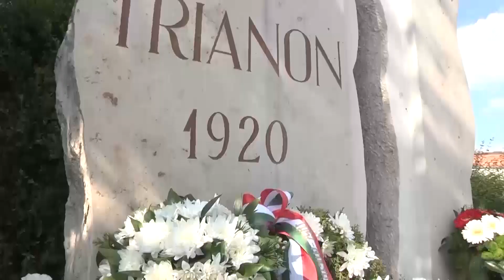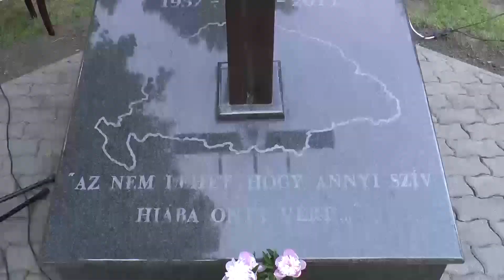HÍR18 - A JÁSZSÁG HÍRADÓJA - 2021.06.07.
Röviden híreinkből: Kulturális kompenzáció Jászárokszálláson. Az 1920-as, trianoni békediktátum aláírásának évfordulója 2010 óta a Nemzeti Összetartozás Napja hazánkban. Június 4-én a Jászság településein is megemlékeztek a sorsfordító történelmi eseményről. Jászsági Kupa a kispályán.